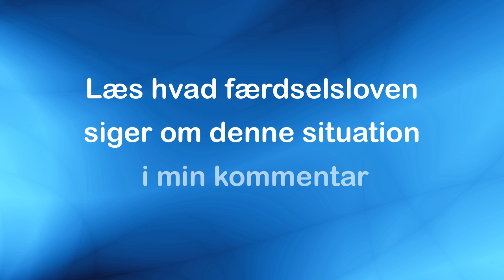Dyrevenlig bilist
Mange tror, at hvis et dyr løber ud foran bilen, så må man ikke bremse med mindre der er tale om en stor hund eller et større dyr.

Små dyr under knæhøjde skal køres ned for alles sikkerhed. Det står der intet om i færdselsloven ! Man bør bremse og undvige, hvis et dyr løber ud foran - uanset størrelse. MEN.

Hvis man ved et uheld rammer en hund eller et større dyr, og man blive påkørt bagfra, er det den bagvedkørende der har ansvaret, fordi denne bilist ikke har holdt nok afstand.
Hvis dyret er mindre, f.eks. en kat eller fugl, så vil man skulle dele erstatningskravet !

Jeg mener dog, at man ved mindre dyr. som f.eks. denne due, skal se sig godt bagud før man bremser og måske bare køre udenom. Hvis din hastighed er 40-50 km/t eller mere og du har en bil tæt bagved, så skal du passe meget på med pludselig at stoppe.